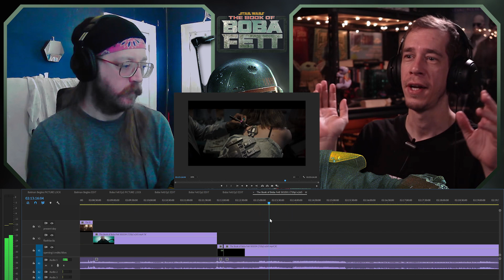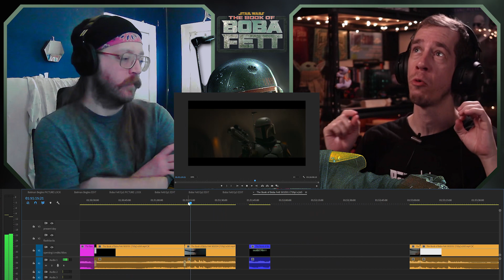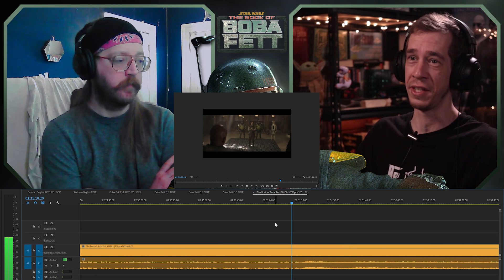A character ensemble! Book of Boba Fett: Chapter 6 Reaction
The return of Din Jarin (the Mandalorian), Grogu, R2-D2, Luke Skywalker, Cobb Vanth, Ahsoka Tano and an introduction to Cad Bane. Hell, ever Boba Fett might show up in his own show! Mike and Nick react to the sixth episode of The Book of Boba Fett.

Chapters:
0:00 Intro
0:16 Expectations
0:48 Reaction
11:48 Initial thoughts / Review
23:43 Episodes 1 - 4 rearrangement in chronological order (no flashbacks)
26:13 Outro